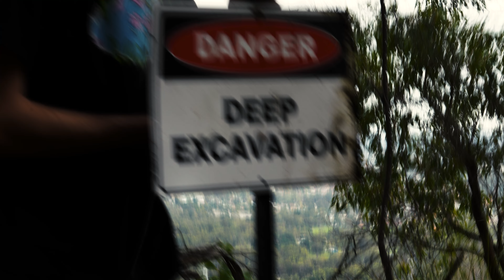WATERFALL GULLY - PERTH CINEMATIC